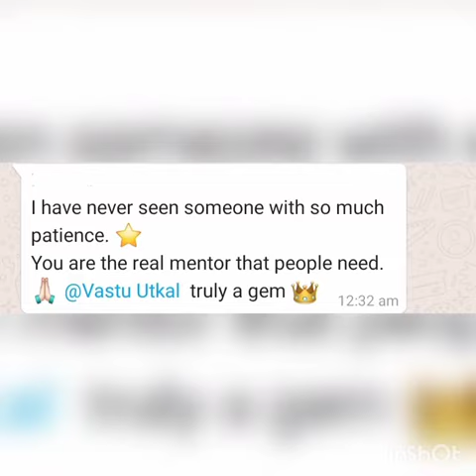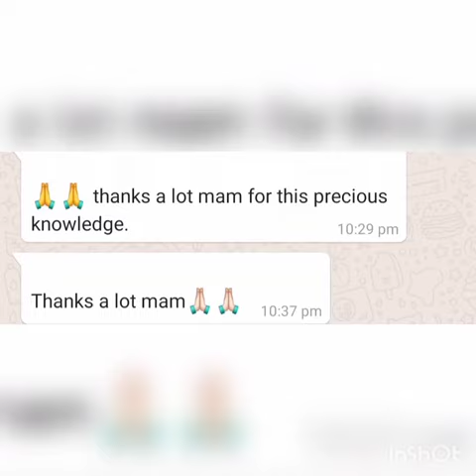Feedback of the FREE CRASH COURSE on VASTU || 14 May - 18 May 2021 || VASTU UTKAL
Feedback and review of the FREE Crash Course conducted during 14 May - 18 May 2021